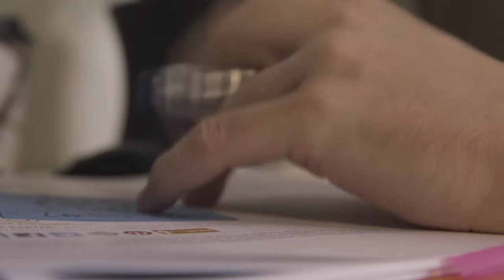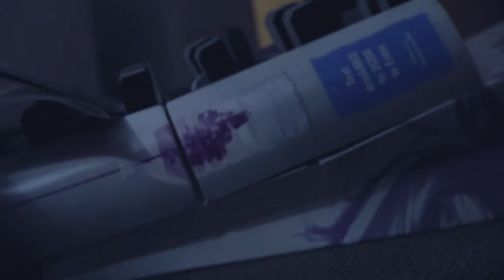Jackashes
Weekend race senior video